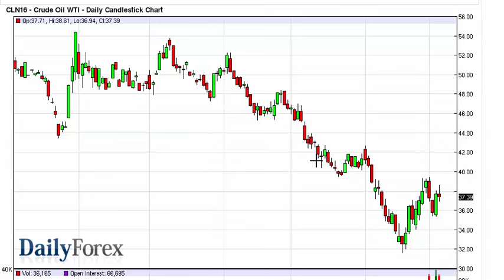WTI Crude Oil and Natural Gas Forecast February 5 2016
The WTI Crude Oil market trying to rally during the course of the day on Thursday but found far too much in the way of resistance above at the $38 level. By doing so, we ended up forming a shooting star which of course is the most negative candle that you can form as far as technical analysis is concerned. I believe that if we break down below the bottom of this shooting star, the market should very well find itself heading towards the $35 level, and quite frankly I believe that silly we can trade this commodity at the moment, to the downside.